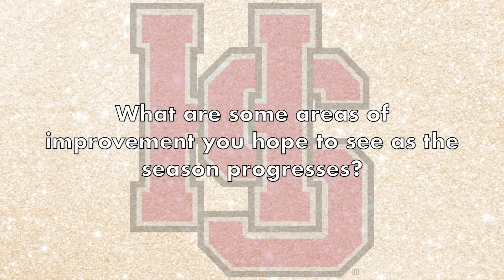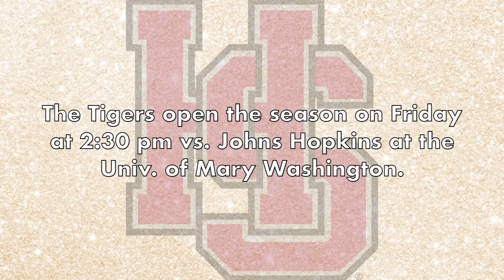2018 Hampden-Sydney Soccer Preview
Head Coach Tommy DiNuzzo and student-athletes Spell Carr, Hunter Weiland, and Eli Strong preview the upcoming soccer season.